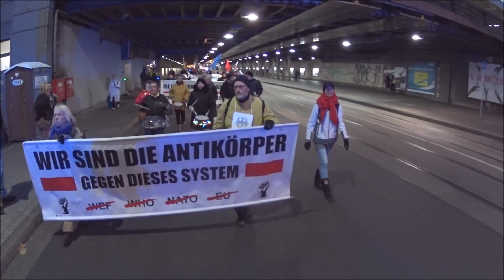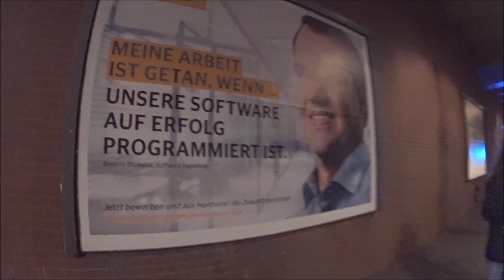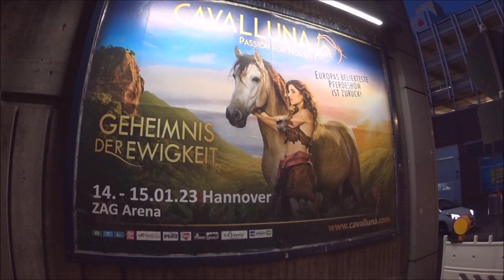19.11.2022 Hannover. Die Samstagsdemo auf dem Steintorplatz. 3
Satire Schön verpackt und so nah an der Wahrheit.